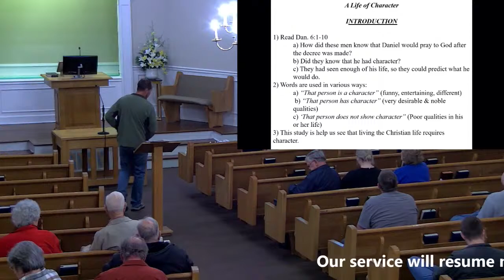Wednesday Evening Bible Study